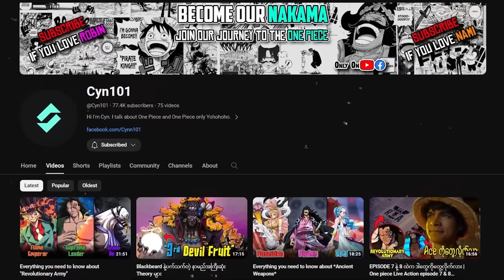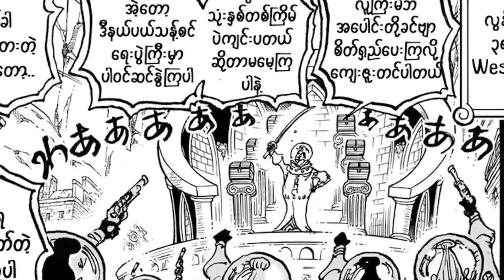ဇာတ်လမ်းနောက်ကွယ်မှာဖြစ်သွားတဲ့ အကြီးမားဆုံးအဖြစ်အပျက်များ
Offscreen အဖြစ်အပျက်တွေအကြောင်းပြောပြထားပါတယ်